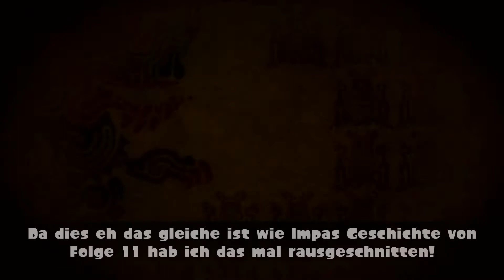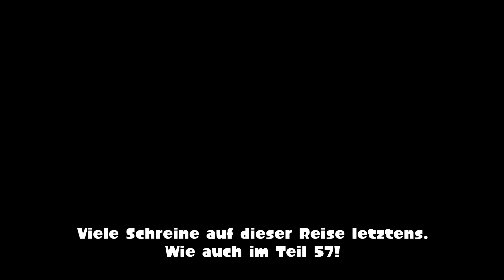The Legend of Zelda Breath of the Wild - Teil 56: Uuups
Tja, Fehler passieren nun mal ^^
The Legend of Zelda Breath of the Wild - Teil 56: Uuups [Deutsch, HD]

The Legend of Zelda: Breath of the Wild ist endlich hier! Zum ersten Mal seit Zelda 1 gibt's nun ein Open World Action-Adventure der Extraklasse! Sei auch du dabei, wenn wir ganz Hyrule in diesem LP erkunden!

▪ TITEL: The Legend of Zelda Breath of the Wild
▪ Japanischer Titel: ゼルダの伝説　ブレス オブ ザ ワイルド
▪ ENTWICKLER: Nintendo
▪ PUBLISHER: Nintendo
▪ SYSTEM: Nintendo WiiU & Nintendo Switch
▪ GENRE: Open World Action-Adventure
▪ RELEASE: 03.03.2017